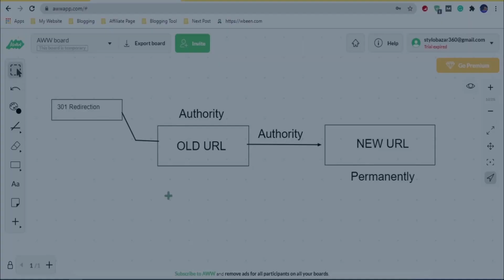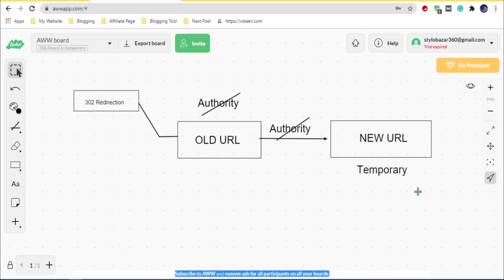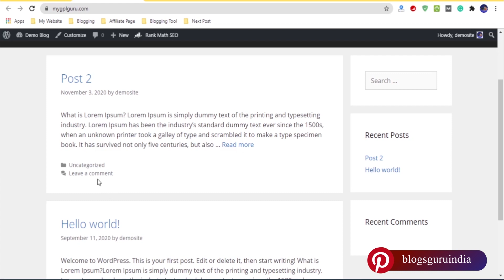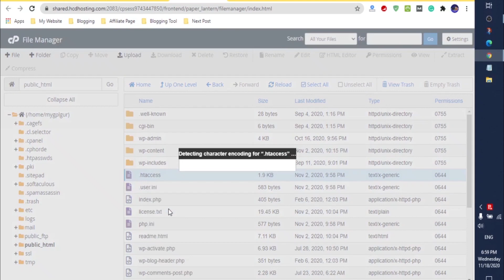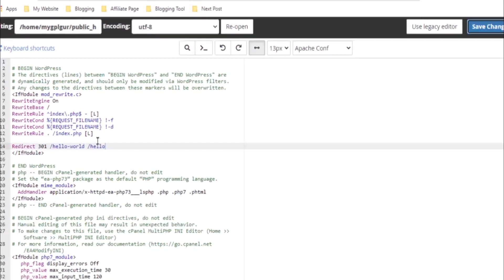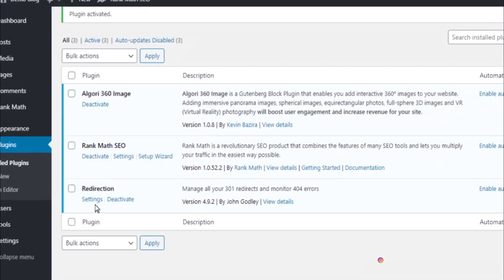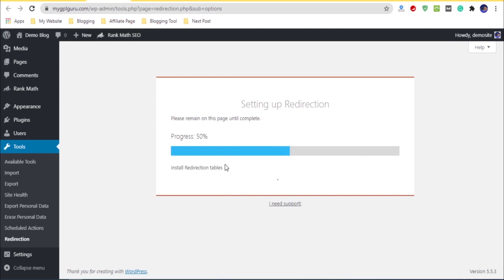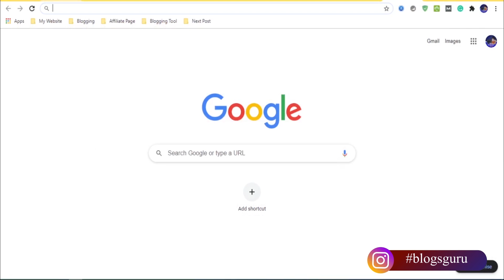How to Properly Setup 301 Redirection to Your Website Page or Post || Hindi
In this Video We will talk to You, How to Properly Setup 301 Redirection to Your Website Page Or Post. So Must be watching this Video till the End.

✅ Hindi Description
Dosto Is Video me apko batane Bala hu, Ap Kaise Apne Website Ke Kisi bhi Post ko 301 and 302 Redirection kar sakte hai, So Video ko Pura jarur Dekhna. Agar Kisi Bhi Doubt Hua to Niche Comments Pe Jarur batana. So let's get started.

✅ Redirection Code for 301 & 302
👉 Redirect 301 /old-url /new-url
👉 Redirect 302 /old-url /new-url

✅ Easy Navigate ✅
00:34 Introduction to 301 Redirect
02:26 Custom HTML Site
07:03 WordPress Site